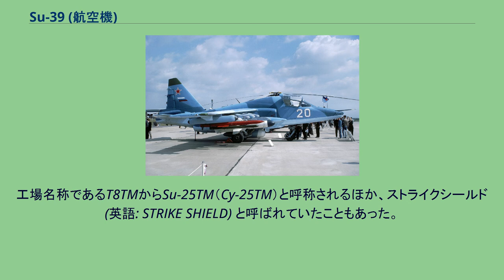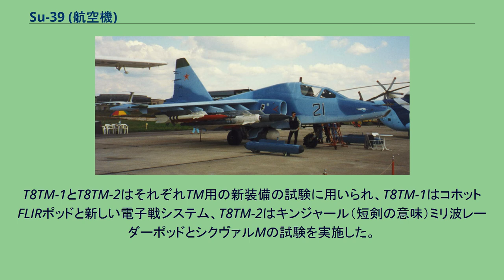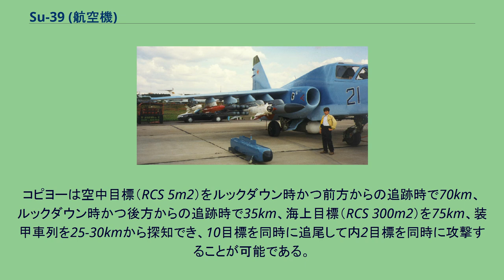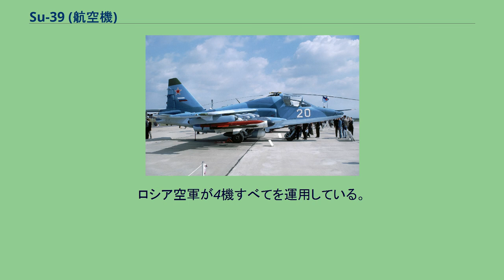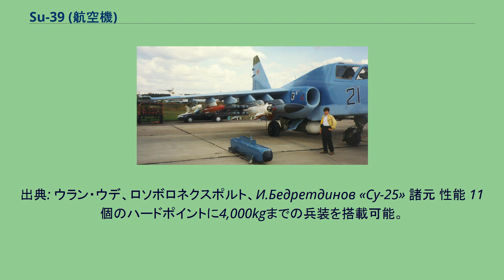Su-39 (航空機)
Su-39/Су-39 Su-39 Su-39（ロシア語: Су-39）は、Su-25の発展型の一つである。
工場名称であるT8TMからSu-25TM（Су-25ТМ）と呼称されるほか、ストライクシールド (英語: STRIKE SHIELD) と呼ばれていたこともあった。
最初の量産機であるT8TM-3 1986年1月、ソ連軍事産業委員会の決定により、Su-25Tをベースとした全天候型（Su-25TM、工場コードT-8TM）の開発作業を開始した。
Su-25TMはレーニネツ製のキンジャールミリ波レーダーポッドとTskb Geofizika製のコホットFLIRポッドを含む洗練された洗練された照準システムを特徴としていた。
1990年代初頭には、2機のSu-25T（T8M-1、T8M-4）がそれぞれT8TM-1とT8TM-2に改造された。
試作1号機であるT8TM-1はスホーイのテストパイロットであるアナトリー・イワノフの手によって1991年2月4日に初飛行した。
T8TM-1とT8TM-2はそれぞれTM用の新装備の試験に用いられ、T8TM-1はコホットFLIRポッドと新しい電子戦システム、T8TM-2はキンジャール（短剣の意味）ミリ波レーダーポッドとシクヴァルMの試験を実施した。
また同時に改良されたSUO-39P火器管制システムの作業も進められた。
試験の結果コホッドとキンジャールは性能と信頼性が期待されたよりも低いことが判明したことからそれらの代わりとしてファゾトロン-NIIR製のコピヨーレーダーポッドの搭載が決定された。
1993年には、ウラン・ウデ航空機工場でのSu-25TM量産に向けた準備が開始された。
1994年にはT8TM-2がコピヨー25ポッドのダミーを装備し、翌年に開催されたMAKS-1995で展示された。
8月15日には最初の量産機であるT8TM-3が初飛行を実施した。
1996年にはSu-39の制式名称が与えられ、1998年3月25日にはT8TM-4が初飛行した。
T8TM-3がコピヨー25レーダーポッドの空力試験に用いられる一方、SIO-1レーダー警報受信機とMSP-410ジャミングポッドを備えた完全な自己防御スイートとコピヨー25を含むSUO-39P火器管制システムを装備していたT8TM-4は1998年10月21日よりSUO-39P火器管制システム、1999年からはコピヨー25の飛行試験を開始している。
2002年半ばには、Su-25TMは120ソーティの試験を消化していたが開発の完了には600ソーティの試験が必要であった。
その後高価であることなどから2機以降の生産は行われず、ロシア空軍はSu-25TおよびTMのために開発された技術などを既存のSu-25にバックフィットした改修機Su-25SMの調達にシフトした。
2008年には再調達が検討されたが 実現せず、最終的にSu-25SMを含めてSu-34の派生機により更新されることとなった。
右よりKh-58U、Kh-29T、9K121、R-77、R-73を翼下に搭載しているのが確認できる。
前方にはMSP-410が置かれている 機体構造はSu-25Tを踏襲しており同じであるがアビオニクスシステムがいくつか変更されている。
最大の特徴がN027コピヨー25（コピヨーは槍の意味）レーダーポッドを搭載したことである。
コピヨーは空中目標（RCS 5m2）をルックダウン時かつ前方からの追跡時で70km、ルックダウン時かつ後方からの追跡時で35km、海上目標（RCS 300m2）を75km、装甲車列を25-30kmから探知でき、10目標を同時に追尾して内2目標を同時に攻撃することが可能である。
航法・射撃管制システムにはSu-25TのSUV-25Tボスホートの改良型であるSUV-25TMボスホートを搭載している。
これは、A-737航法装置とI-251M シクヴァルMを含んでいる。
A-737はGPSとGLONASSを使用した衛星航法に対応しており、最大15mの位置精度で自動での目標捕捉を可能とする。
シクヴァルMはSu-25TMが搭載する航法装置やレーダーによりスキャンモードで自動検索を可能としたほか、地上の脅威を探知できクラスノポール レーザー誘導砲弾の照準を行うこともできる。
武装面では、レーダーの搭載によりR-77とR-27R/ER、Kh-31A、Kh-35Uの運用が可能となった ほか、アクティブ電子妨害ポッドとしてガデルーニャ-1FU...